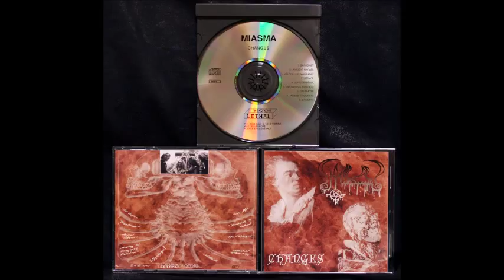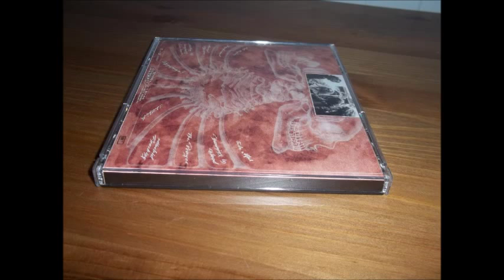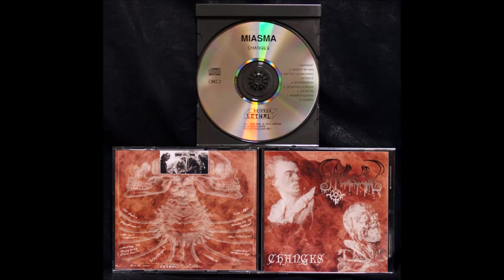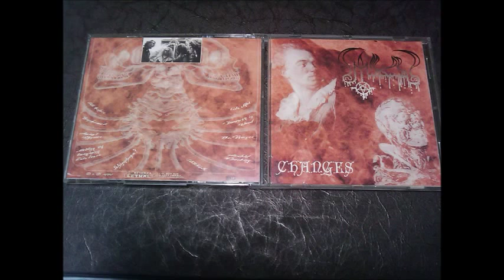Miasma - Morbid Knocking (HQ)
Full-length: "Changes" (1992)
Death Metal, Vienna, Austria